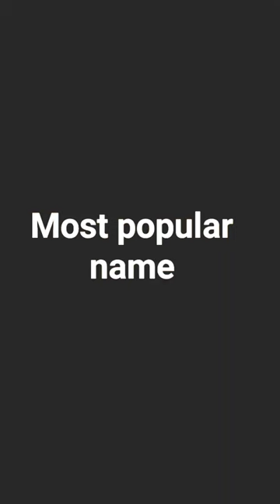most popular name first letter